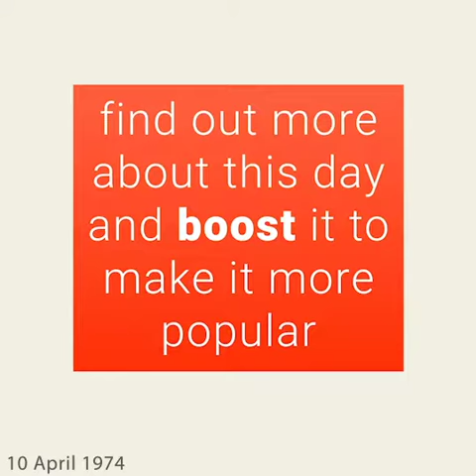April 10, 1974 - This day in 30 sec. - Takemeback.to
Legends are born on April 10th, 1974. It was Wednesday, under the sign of Aries.
While Richard Nixon was ruling the U.S.A, people were listening to the sound of Mockingbird by Carly Simon and Come And Get Your Love by Redbone on the radio.
Moviegoers were watching The Night Porter by Liliana Cavani and Commuter Husbands by Derek Ford in theatres and the bookworms were reading Nickel Mountain by John Gardner and The First Deadly Sin by Lawrence Sanders on their couches.

Takemeback.to